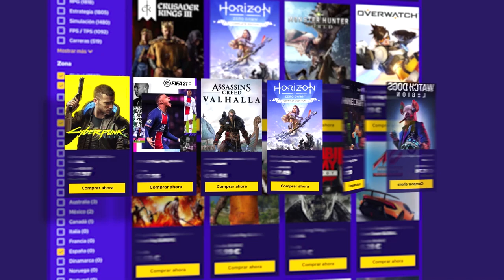MINECRAFT- Es imposible salir fuera | Caramelo minecraft Español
Es imposible salir fuera en este gameplay de minecraft en español.

▬▬▬▬▬▬▬▬▬ INFORMACIÓN SETUP ▬▬▬▬▬▬▬▬▬

● CPU: Intel Core i9-9900K 3.6Ghz
● MB: Asus Prime Z390-A
● Rstón: SteelSeries Rival 300
● Cᴀsᴄᴏs: Sades A6
● Micrófono: Blue Yeti
● Fuente Alimentación: 800W Mars Gaming
● Teclado: Newskill seiryu